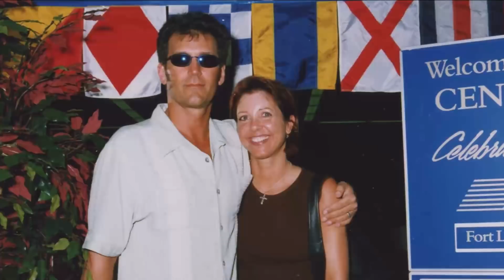Remembering Rick Elias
A comprehensive photo slideshow celebrating the remarkable life of Rick Elias, created by Graham Griffith